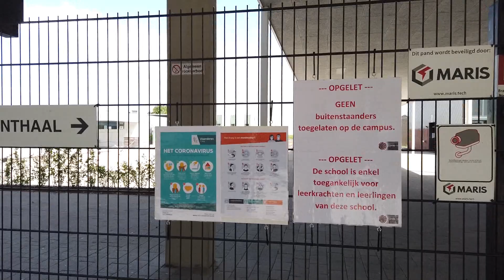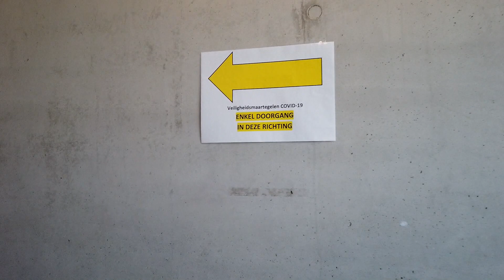Corona maatregel A blok